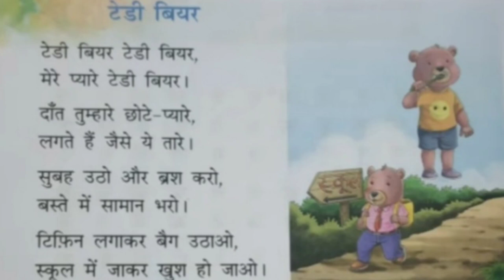हिंदी कविता "टेडी बियर"| Hindi Poem Teddy Bear| Hindi Rhymes for Nursery kids@sparkingknowledge1691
welcome🙏 to my channel - "EduKids learn with us".

Tital:- हिंदी कविता "टेडी बियर"| Hindi Poem Teddy Bear| Hindi Rhymes for Nursery kids@sparkingknowledge1691

Here you Could find different learning videos,
Hindi Rhymes, English Rhymes, Nursery Rhymes, Kids Maths related Video And many more things to enhance your knowledge, so please stay with us and learn with us.

Best wishes